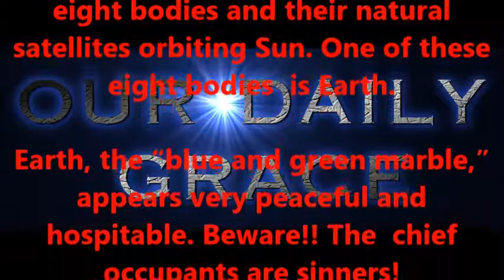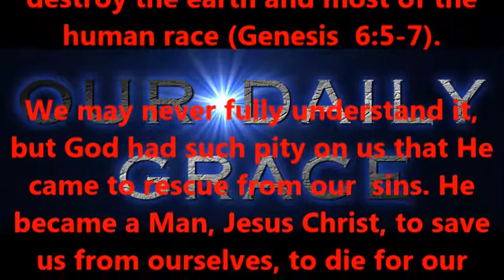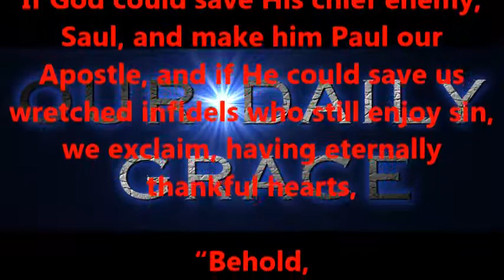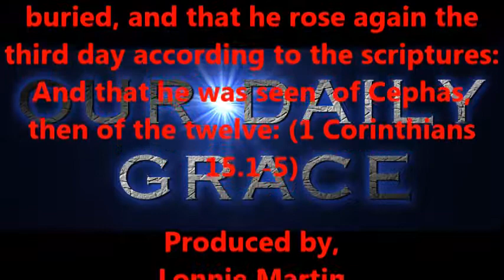BEHOLD, GOD'S LONG-SUFFERING !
Produced by,
Lonnie Martin

Written by,
Shawn Brasseaux
Lonnie Martin